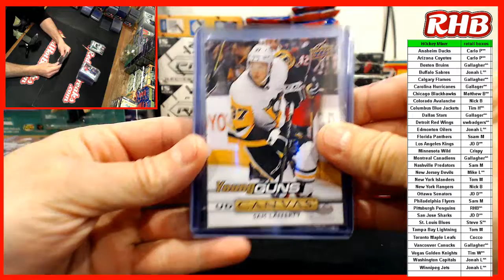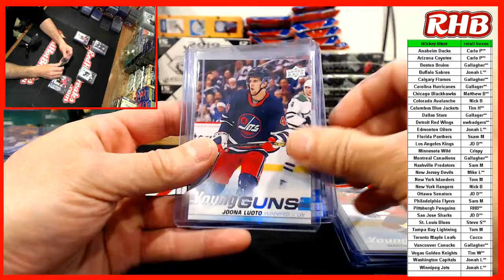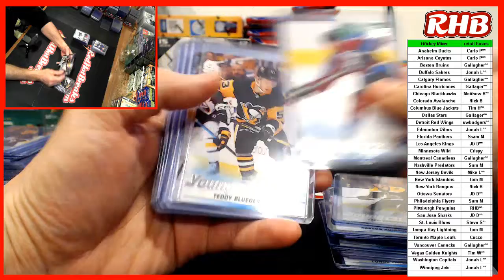Upper Deck Hockey Mixer RECAP